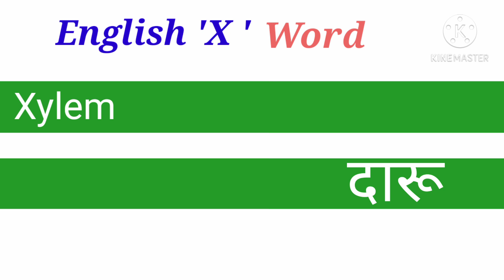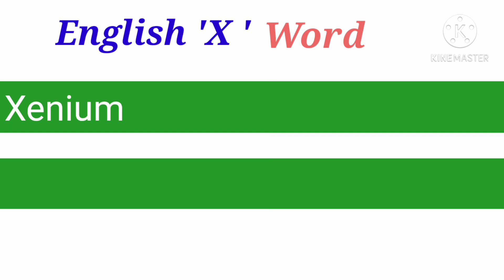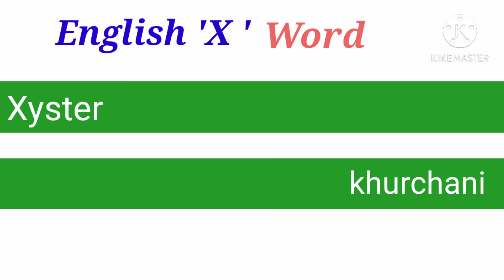X Par Meaning and Hindi Translation || Vocabulary || Learn English Vocabulary Words with meanings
Hello Friends !!
I took some interesting English Vocabulary Woeds with meanings for beginners.
So Guys, Watch the video till the end definitely you are gonna learn something new.